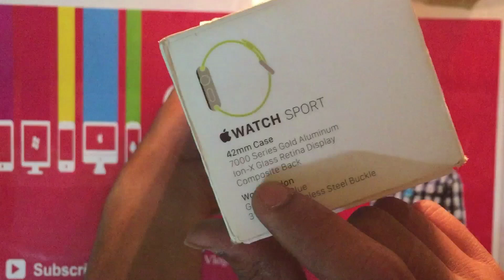Apple Watch ⌚️ | Series 7000 | Review | Unboxing | Impression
Hey Guys This Is Aakash Ghodke
Please Keep Ur Support With Me